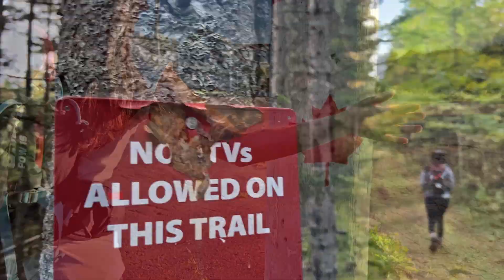Hiking New Brunswick Extravaganza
This is about 3 months blips of hikes and strolls totalling 2 million steps!